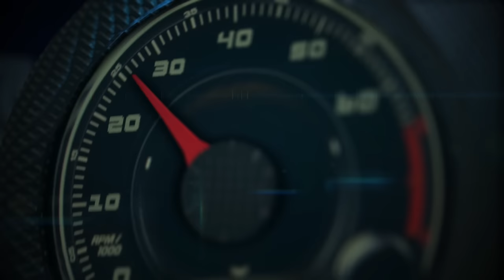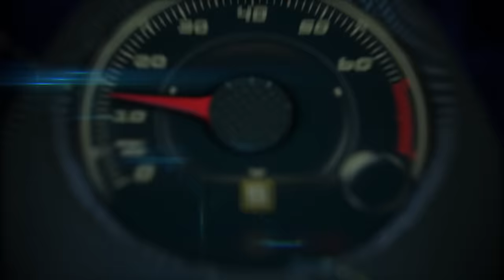2016 Dodge Challenger R/T Shaker by MOPAR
2016 Dodge Challenger R/T Shaker by MOPAR